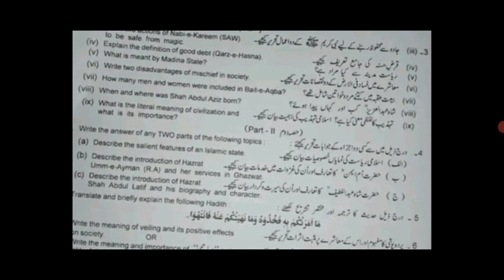today 10th class islamiat lahore board first time paper 2024 | bise lahore today paper